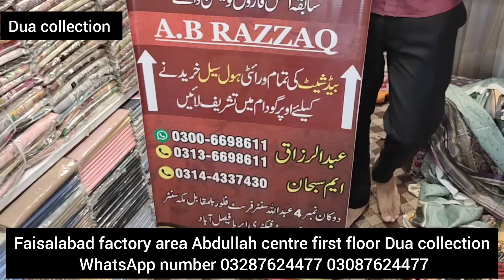Lawn dress 3pc pirnt same dupatta wholesale godam faisalabad factory area